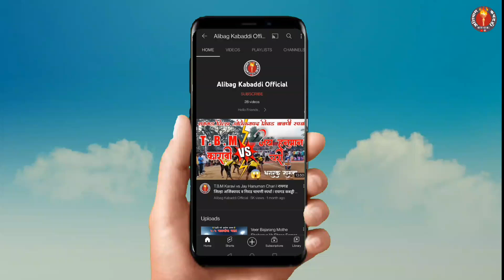Maridevi Dherand Vs Ganesh Club Uran | धोकवडे कबड्डी स्पर्धा | Final | Alibag Kabaddi Official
नितेश कडू फाउंडेशन व ग्रामस्थ मंडळ धोकवडे आयोजित जिल्हास्तरीय भव्य कबड्डी स्पर्धा

🙏🙏धन्यवाद 🙏🙏

▭▭▭ ▭▭▭▭▭▭▭▭▭▭▭ஜ۩ ALIBAG  OFFICIAL KABBADI ۩ஜ ▭▭▭▭▭▭▭▭▭▭▭▭▭▭▭▭▭